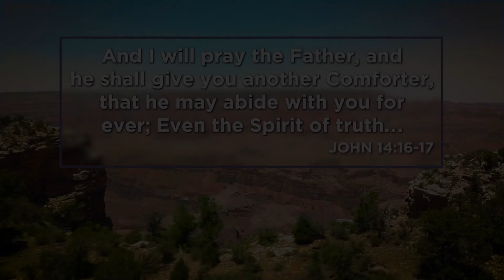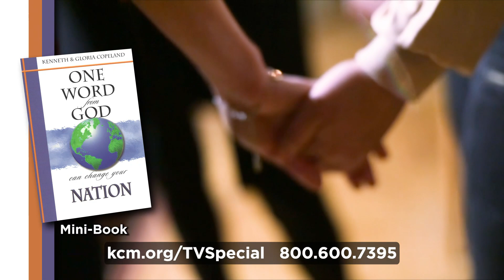The Soldier’s Promise of Success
No matter what battle you face, the God kind of love is the secret to your
success! Join Kenneth Copeland on /Believer’s Voice of Victory/ as he
teaches you how, whether you go to war in the natural or supernatural, you
can see victory in all combat. The soldier’s promise of success takes
effect when you answer to The LORD and lean fully on Him!